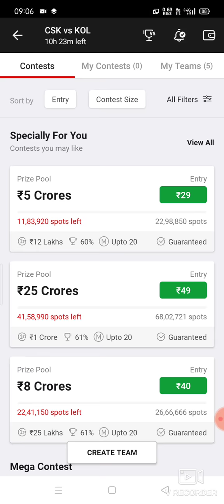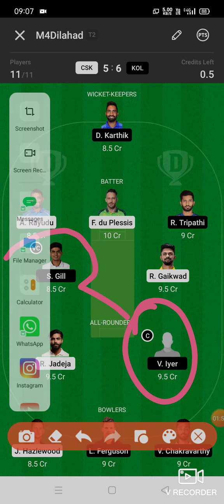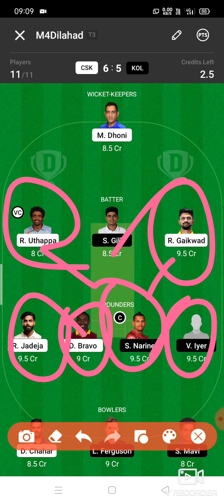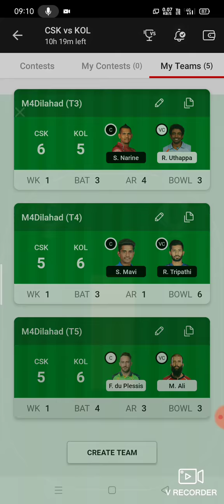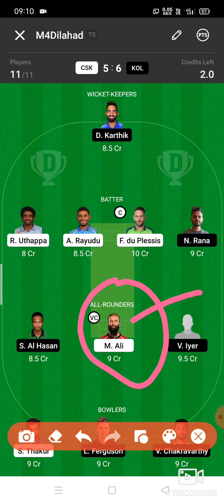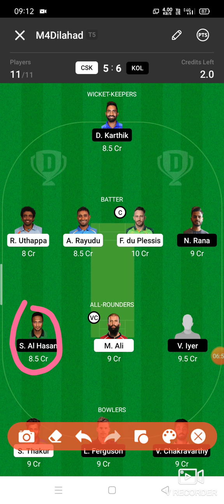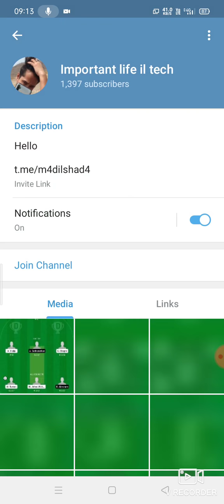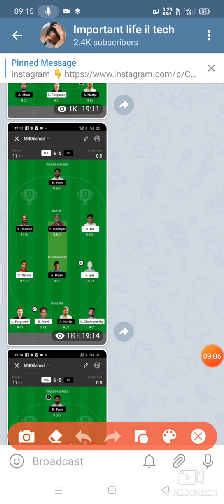Dream11 Kaise Khele ! dream11 team of today match | dream11 me team kaise banaye |csk vs kol dream11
Dream11 Kaise Khele ! dream11 team of today match | dream11 me team kaise banaye |  dream11team

Dream11 Kaise Khele ! dream11 me team kaise banaye | dream11 tips & trick ! Dream11 dc vs kkr Match

1.

3. Get ₹200 in discounts

dream11 app,
dream11team of today match,
csk vs kol today dream11 team,
how to check player not play the match dream11, dream11 team of today match,